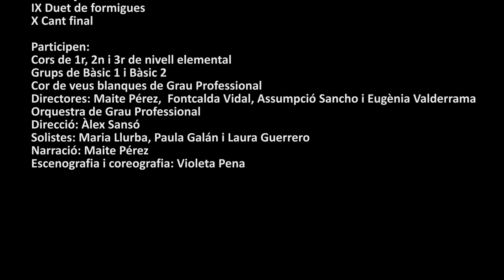Cantata "La Transatlàntida"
LA TRANSATLÀNTIDA
TEXT: MIQUEL DESCLOT

I Pròleg
II A Amèrica
III Cançó del cargol
IV Cançó de la llagosta
V Hèrcules
VI  Lament de la bella Hesperis
VII Els mostres marins
VIII Cançó d’alta mar
IX Duet de formigues
X Cant final

Participen:
Cors de 1r, 2n i 3r de nivell elemental
Grups de Bàsic 1 i Bàsic 2
Cor de veus blanques de Grau Professional
Directores: Maite Pérez,  Fontcalda Vidal, Assumpció Sancho i Eugènia Valderrama
Orquestra de Grau Professional
Direcció: Àlex Sansó
Solistes: Maria Llurba, Paula Galán i Laura Guerrero
Narració: Maite Pérez
Escenografia i coreografia: Violeta Pena

Escola i Conservatori de la Diputació a Reus
21 de juny de 2018
Teatre Bartrina de Reus